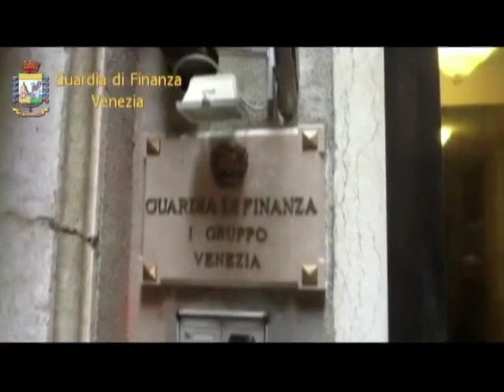DIPENDENTI INFEDELI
VENEZIA: si appropriavano degli incassi dell’autorimessa comunale. Per questo sono stati denunciati due dipendenti dell’Azienda Veneziana della Mobilità.